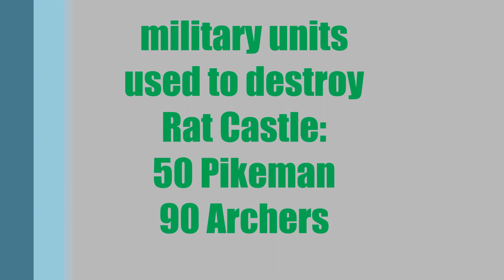STRONGHOLD KINGDOMS - Rats Castle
STRONGHOLD KINGDOMS - Rats Castle Destroyed
destroying a rat castle in early / mid game.
Units used: 90archers
                     50 Pikeman
By: Stronghold Kingdoms YT Videos